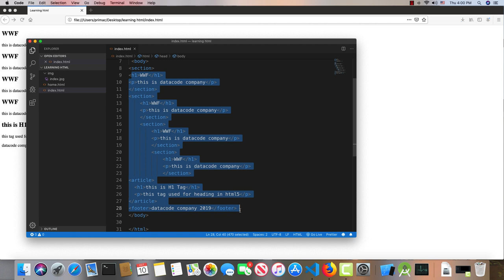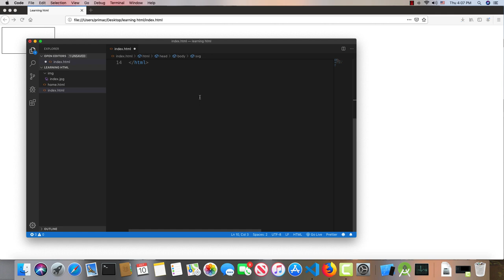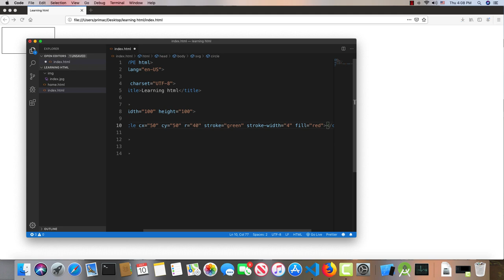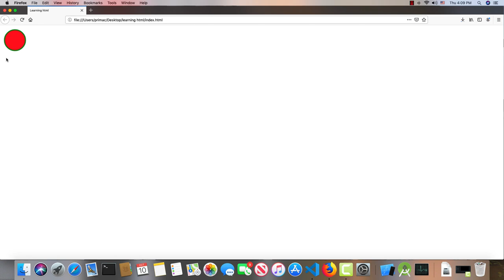کۆرسی فێرکاری دروست کردنی وێبسایت بە زمانی کوردی-بەشی یەکەم-وانەی حەوتەم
کۆرسی فێرکاری دروست کردنی وێبسایت لە سەرەتاوە تا کۆتایی بە زمانی کوردی لە لایەن کۆمپانیای داتاکۆدەوە لە چەند  بەشێک پێک دێت و هەر بەشی لە ١٠ زنجیرە  فێرکاری پێک دێت لە وانەی حەوتەم  لە باسی HTML  باسی چەند کۆمەڵە تاگێکی تر دەکەین و چۆنیەتی بەکارهێنانیان رون دەکەینەوە